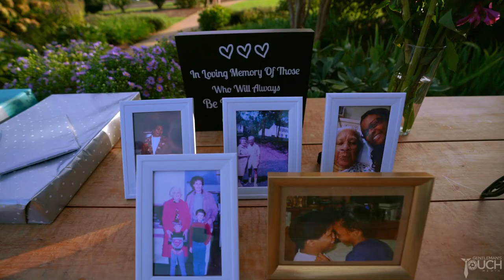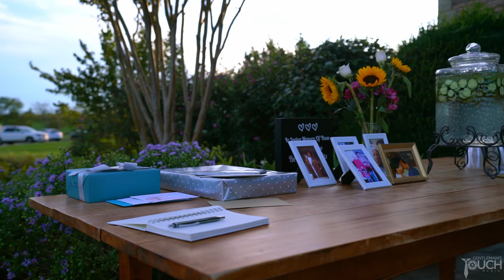The Love Story Of Vanessa + Matthew